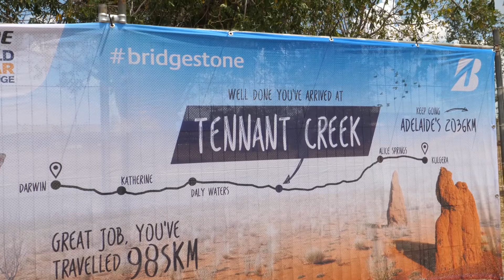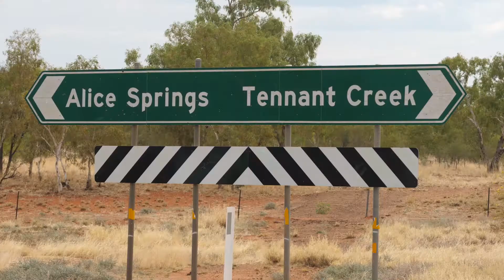9 OCT Daily update - 2017 Bridgestone World Solar Challenge Report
Video of 9 OCT Daily update, 2017 Bridgestone World Solar Challenge Report.
10月9日の様子 - 2017 ブリヂストンワールドソーラーチャレンジ
Report: